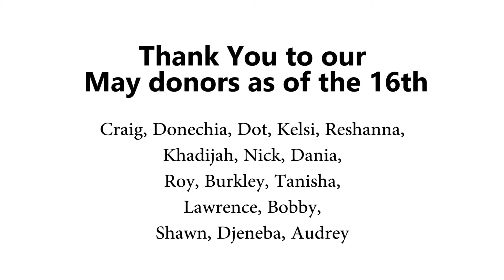Thank You to all our Donors and Amazing Warriors!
The Warriors mentioned in the video are just a few of our April donors!

Thanks to all these amazing warriors who hit their fundraising goals for may as of the 15th:

Craig
Donechia
Dot
Kelsi
Reshanna
Khadijah
Nick
Dania
Roy
Burkley
Tanisha
Lawrence
Bobby
Shawn
Djeneba
Audrey